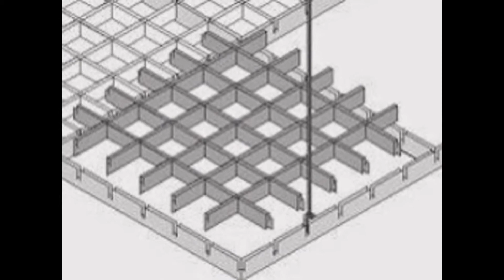Techos curvos de madera - TechosDeAluminio.com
Techos curvos de madera. Tlf. 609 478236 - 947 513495. Techos Aranda fabrica falsos techos de aluminio para su uso en su uso en cocinas, baños, balcones, oficinas.